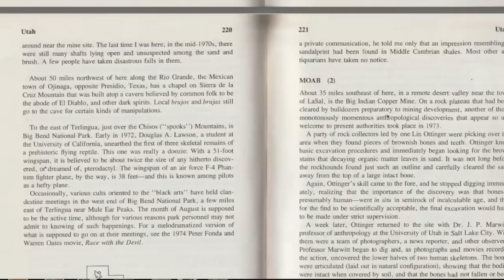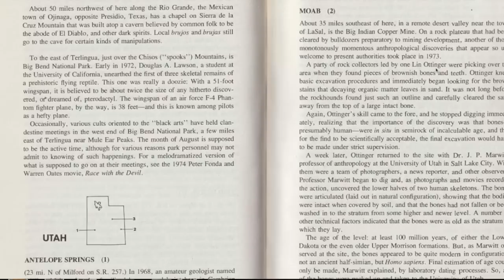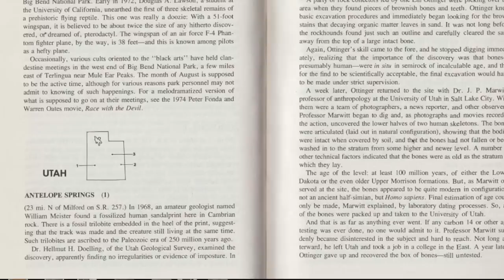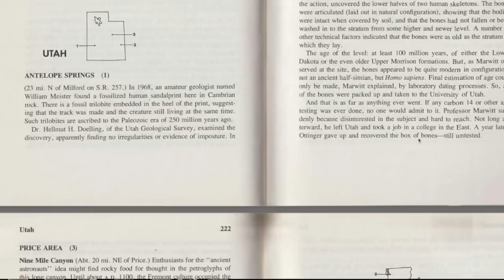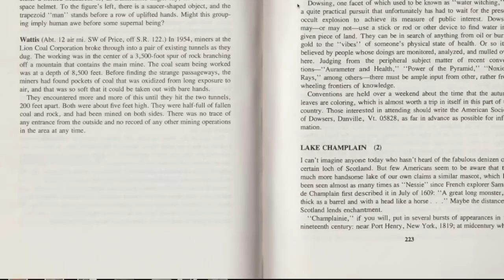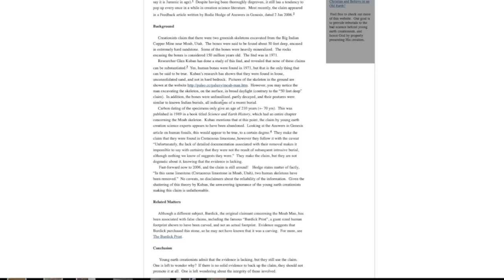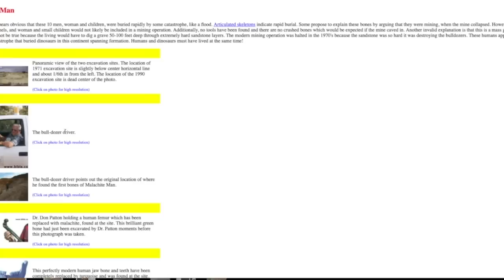Recent Rocks and Artifacts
In this video we explore a discovery I found in a book called Weird America. The historical site is now called the Big Indian Copper Mine in Moab Utah. Part two will take us to some "civil war era ruins". I will simply ask some questions about the narrative. Of course I don't know.

My Next Video will publish on November 6 2022

JonLevi Coffee